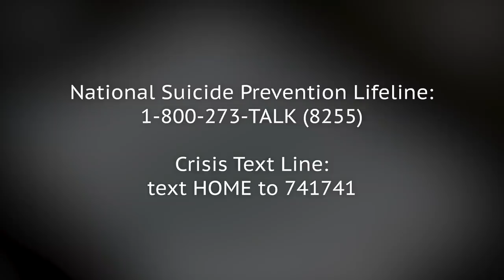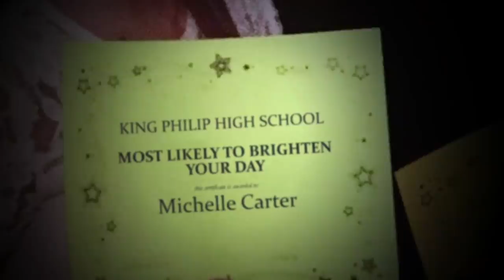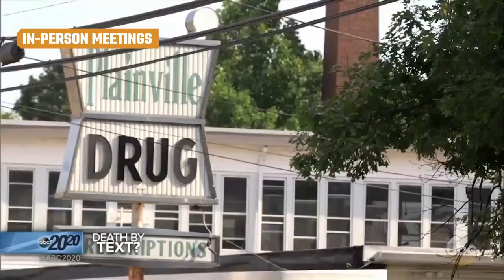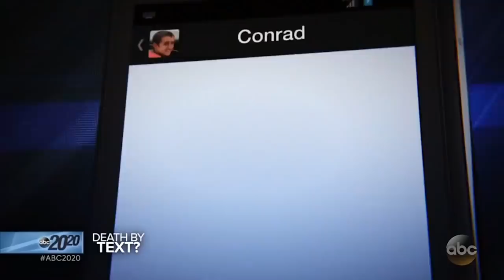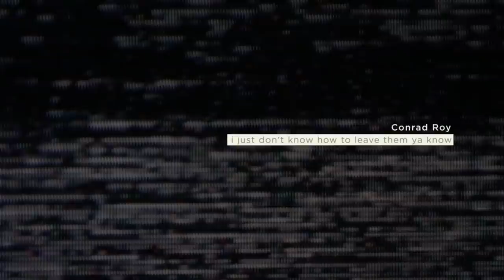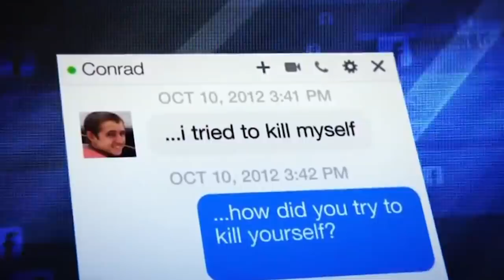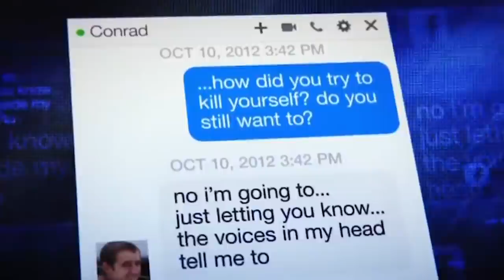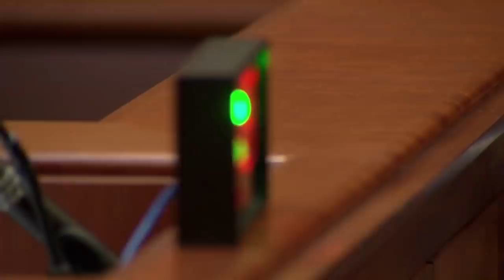The Horrific True Story Behind The Girl From Plainville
The story of the girl from Plainview is truly horrific. The court case of Michelle Carter following her role in the death of Massachusetts teen Conrad Roy played out for a shocked world to see. In July 2014, a flurry of disturbing text messages between Conrad Roy and Michelle Carter culminated in Roy taking his life, and the lengthy court trials that followed opened up uncomfortable questions about culpability, mental health, and free speech. The texts and communications between Carter and Roy played a pivotal role in the case. But do you know the whole story? Here's a look back at the horrific true story of the girl from Plainview.

Conrad's struggles | 0:00
Promising future | 1:42
Michelle's struggles | 2:39
In-person meetings | 3:30
Changing behavior | 4:24
Chilling texts | 5:14
Second thoughts | 5:59
Youthful offender | 6:57
First amendment | 7:42
Free years | 8:51
Eleven months | 9:40